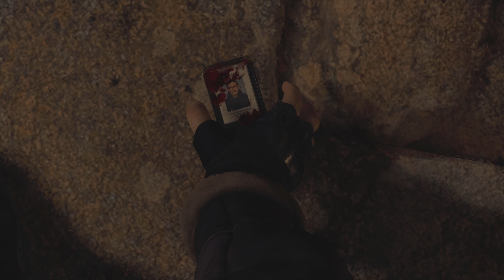Full Opening Scene - Resident Evil 4 Remake PS5 (4K 60FPS)